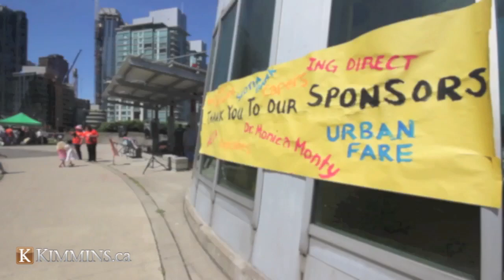Coal Harbour Community Centre - Rockin' in the Park 2010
For the past 10 years, the Coal Harbour Community Centre has hosted an event in the park to celebrate the community. Kimmins and Associates attended the "block-rockin' party and put together this little video for everyone to enjoy!